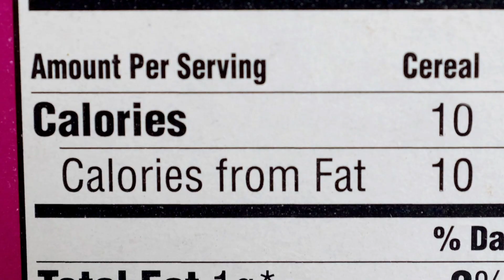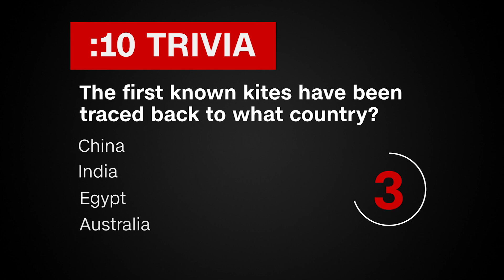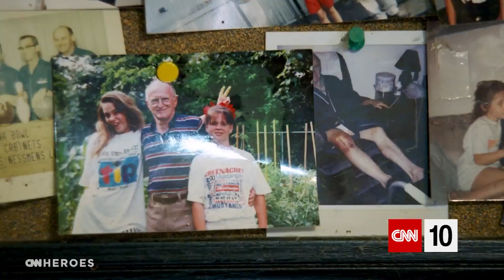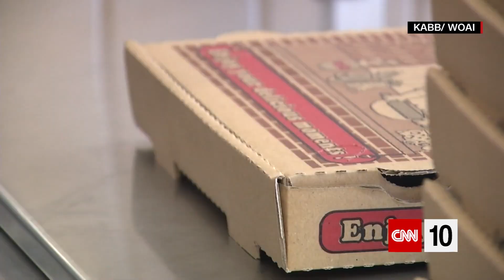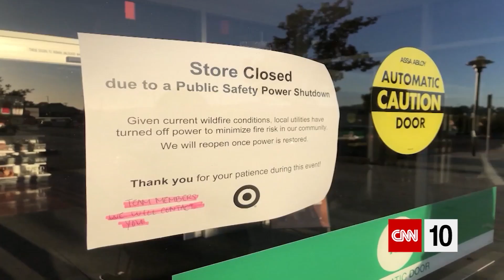Kites as Conduits for Wind Power | October 11, 2019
Our first two stories today concern a super typhoon that's spinning toward Japan and a U.S. automotive industry strike that's entering its 25th day. After that, we're examining highly advanced kites as possible conduits for wind energy. And we're introducing a CNN Hero whose mission is to help senior citizens complete their bucket lists.